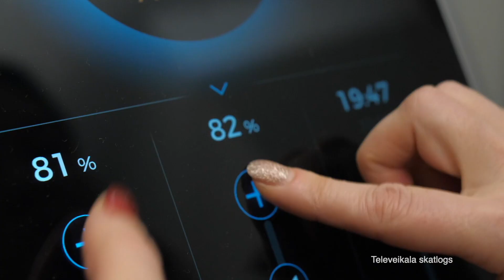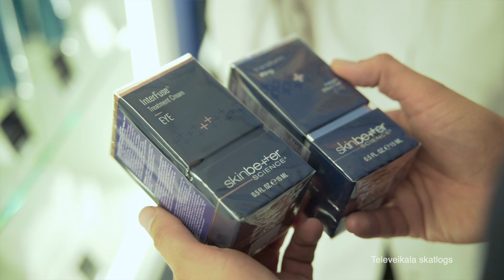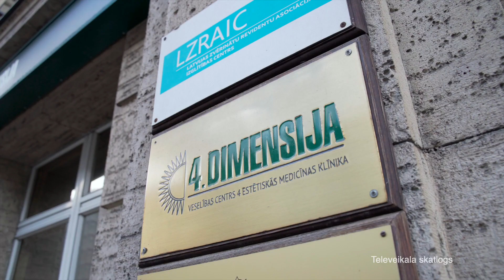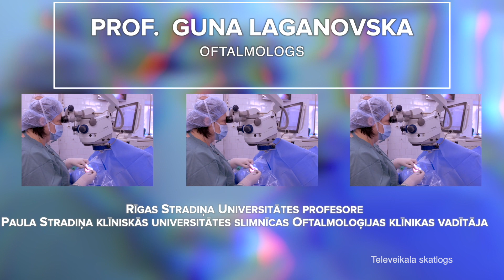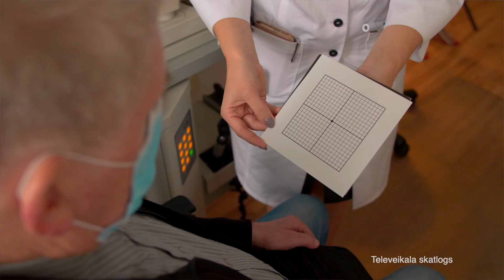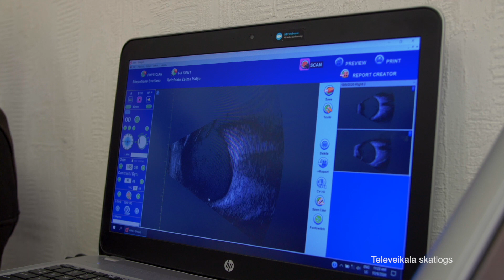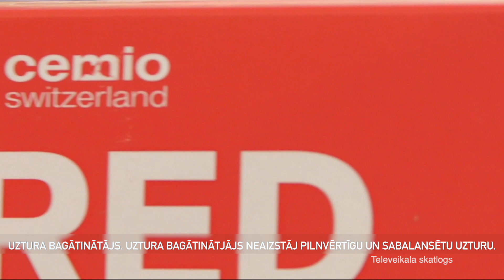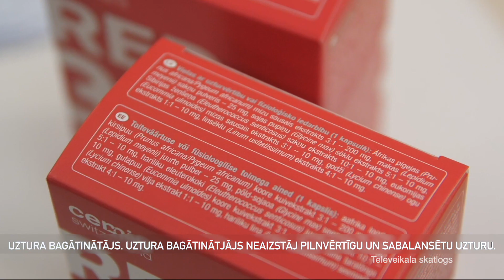Dzīvīte Brīvdienās 25.10.2020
VĪRIEŠA ESTĒTISKĀ MEDICĪNA, SENĪLĀ MAKULAS DEĢENERĀCIJA, UROLOGA IETEIKUMI